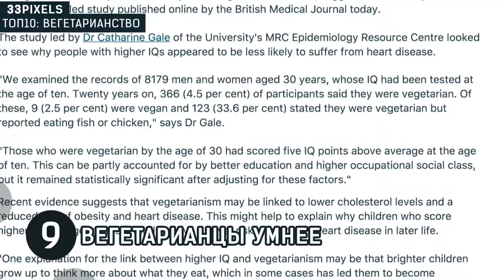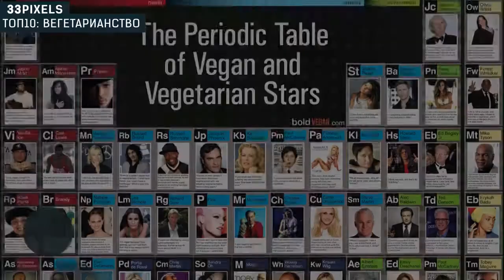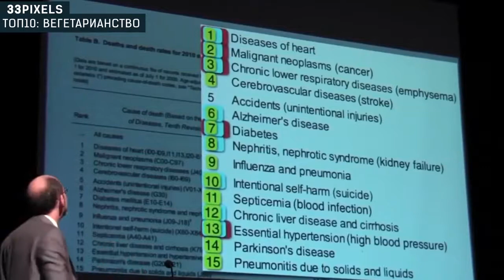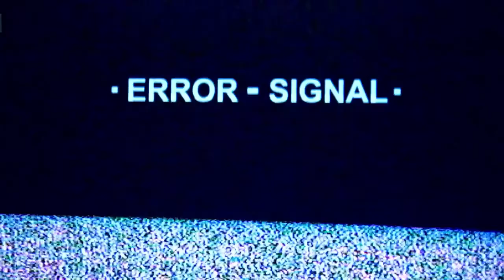10 ФАКТОВ О ВЕГЕТАРИАНСТВЕ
Кто-то скажет: "Да какая разница, чем питаться?" Правда в том, что на производство мяса требуется в 16 раз больше зерна и в 100 раз больше воды, чем на растительную пищу. Вот и вся разница. Про объёмы отходов животноводства, как и про ужасную смерть и адскую жизнь птиц и животных, мы вообще молчим.